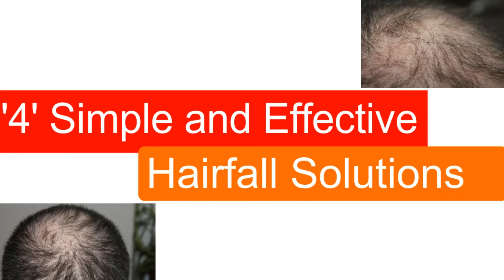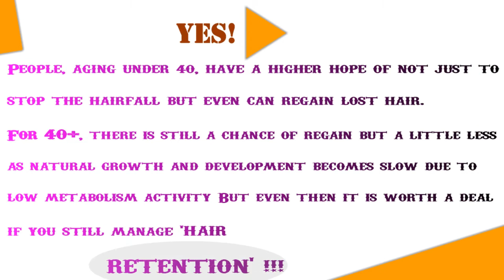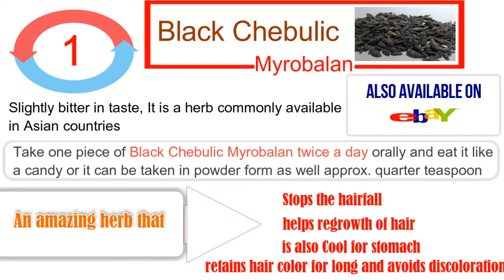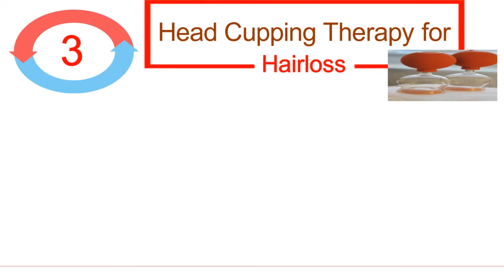4 Simple and Effective Hair fall Solution | BK Entertainments